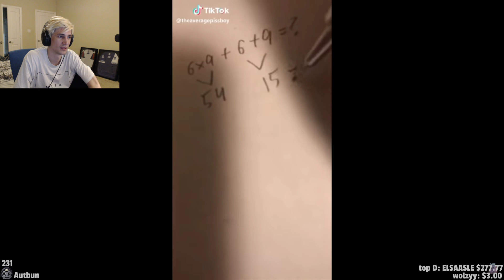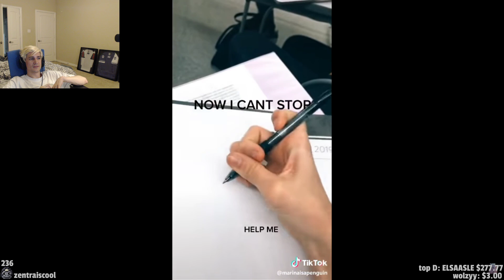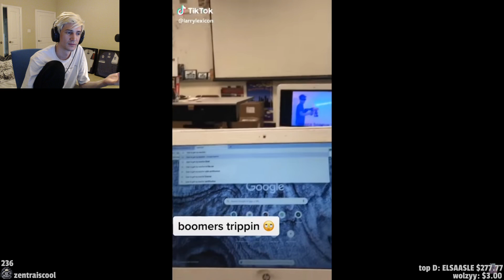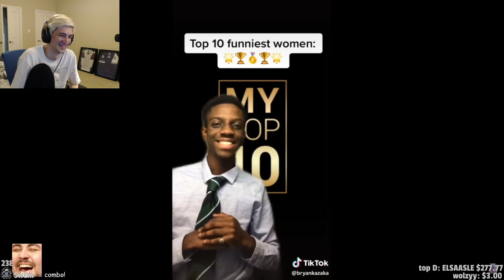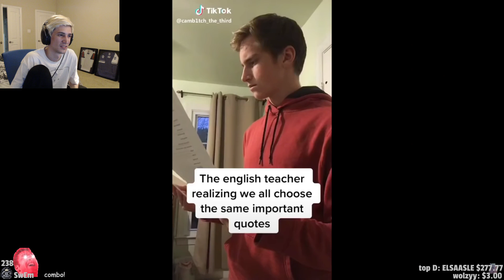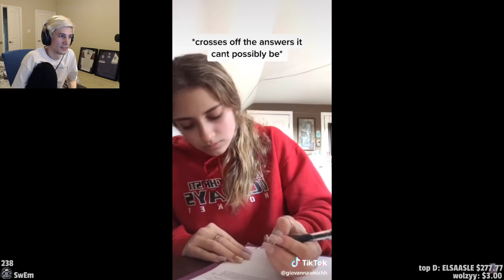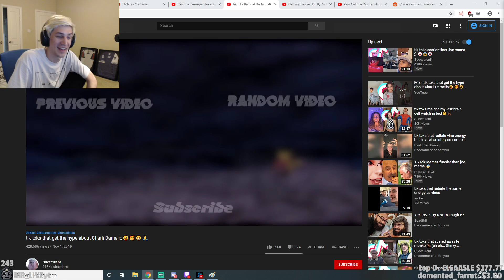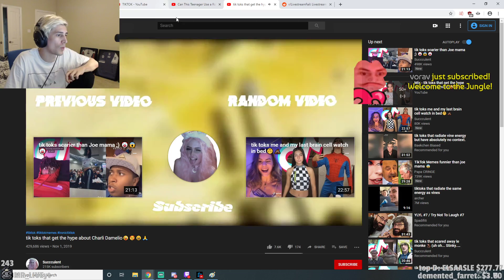XQC REACTS TO CRINGIEST TIK TOK VIDEOS EVER